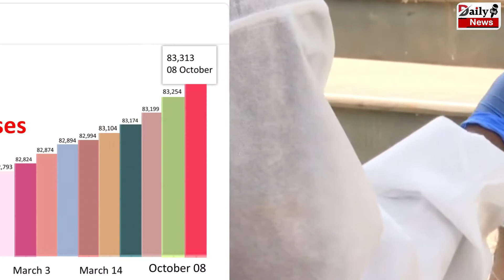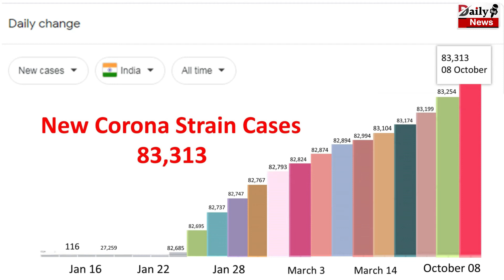नए Corona स्ट्रेन के भारत में आज मिले इतने मामले | New Corona Strain News !